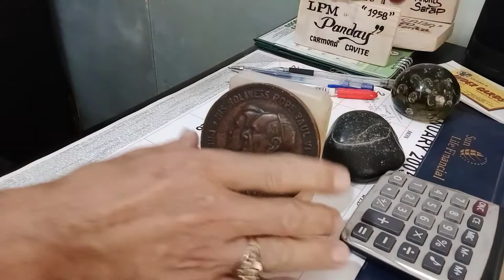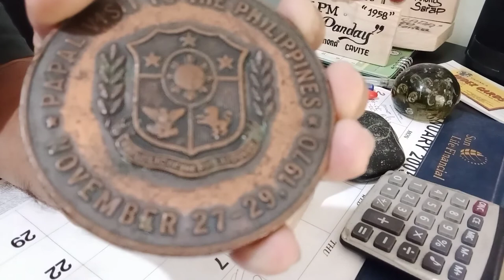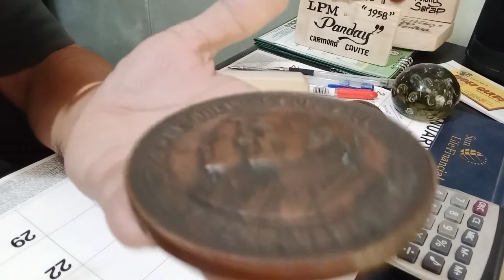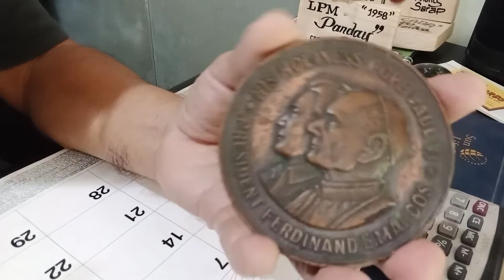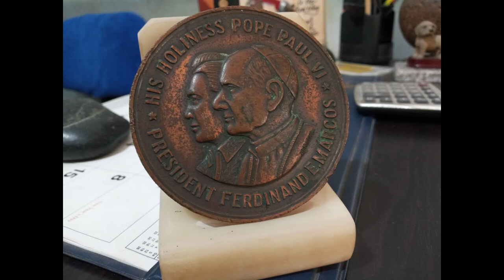Valuable Saint Pope Paul VI - Commemorative Medallion